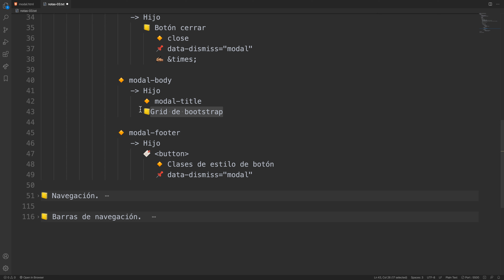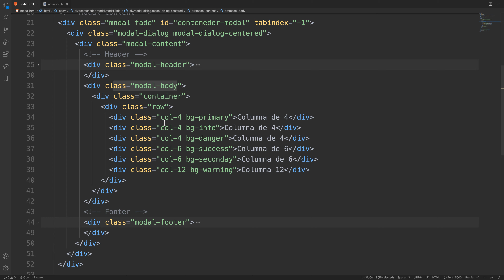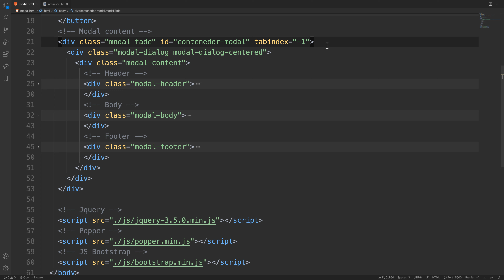Curso Bootstrap - Componentes, modal parte #2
🚨🚨🚨 *ACTUALIZACIÓN* 🚨🚨🚨
Para Bootstrap 5 el atributo _data-backdrop_ ahora se escribe así _*data-bs-backdrop*_